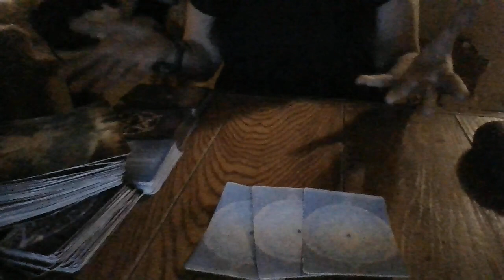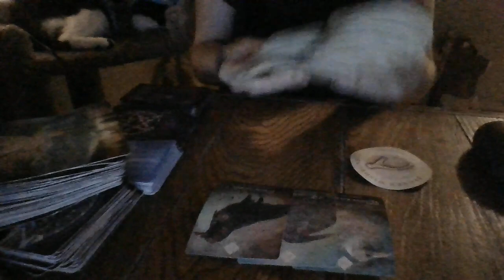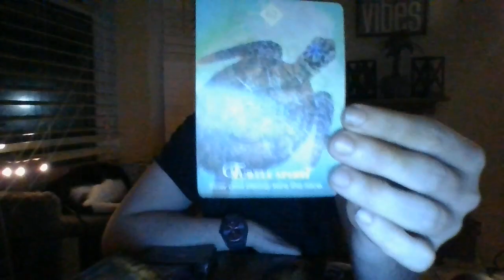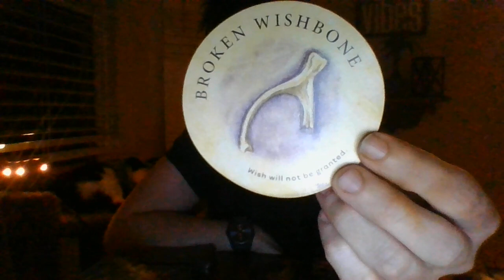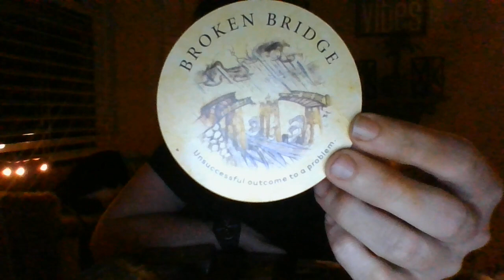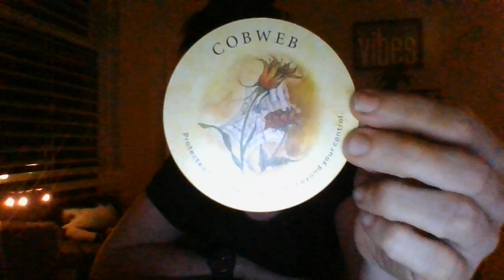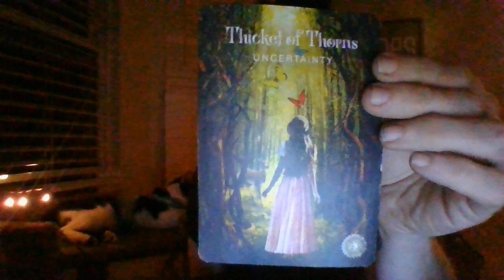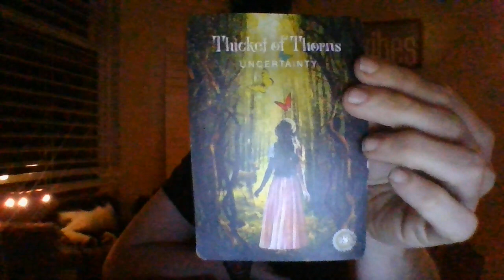MAY 22- LEO- ORACLE CARD READING